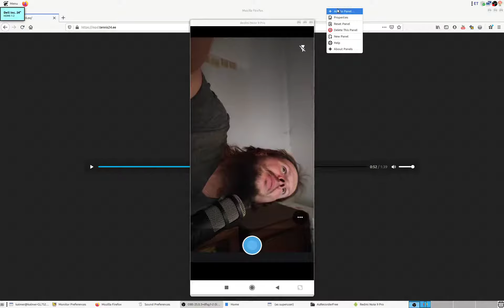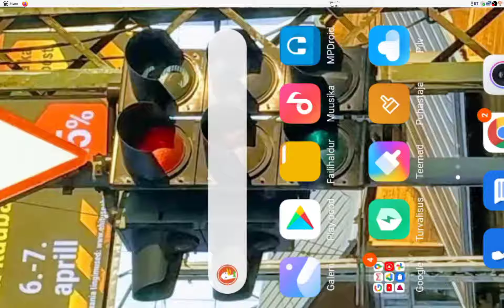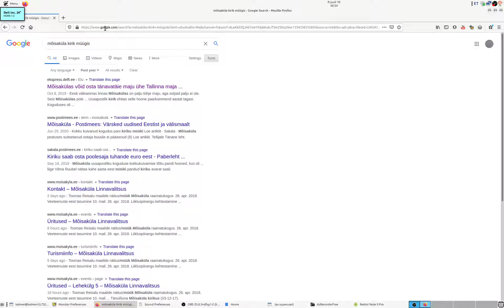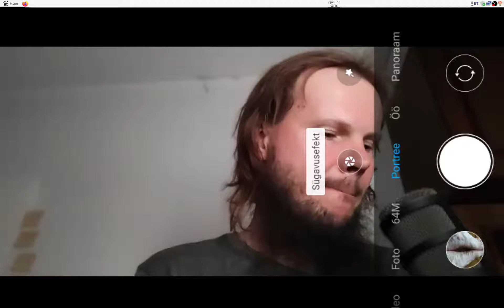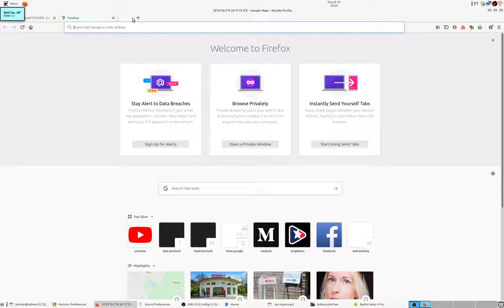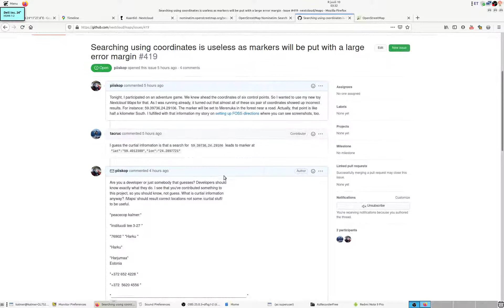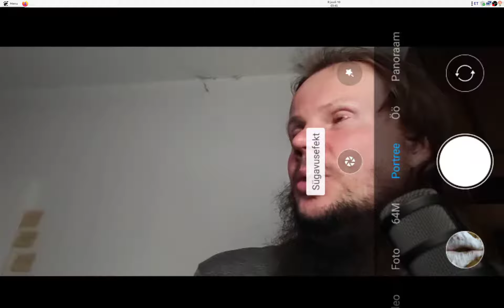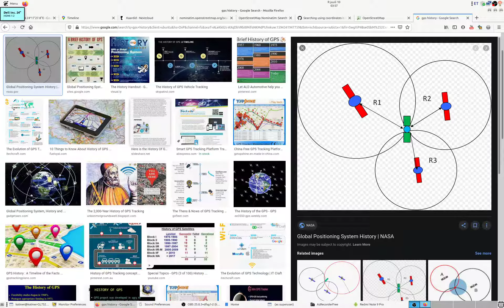2020 07 10 päevik: kuidas orienteerumisseiklust tehti 1978. aastal ja täna